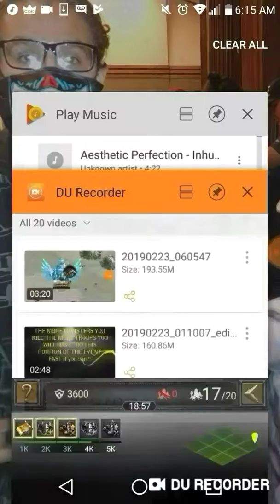Slaughter battlefield MEME!!! GLITCH MOMEMTS w/DISCO NINJA